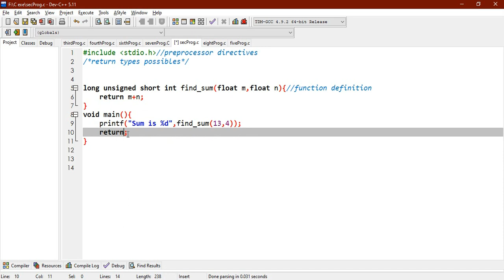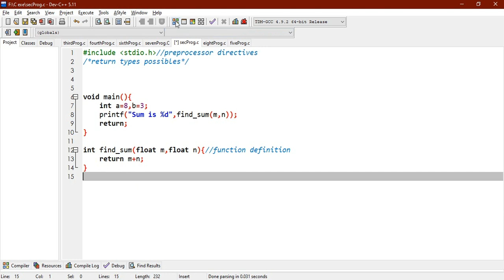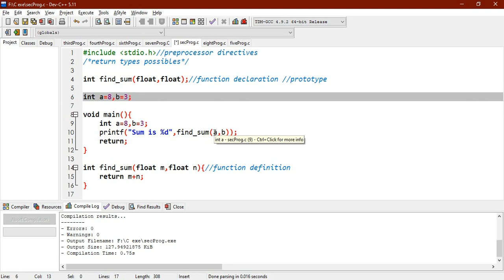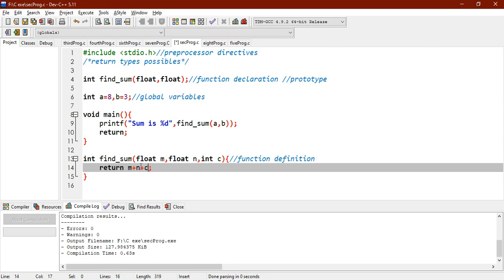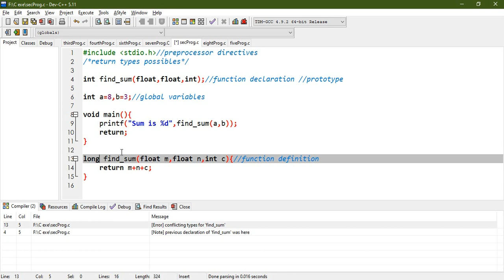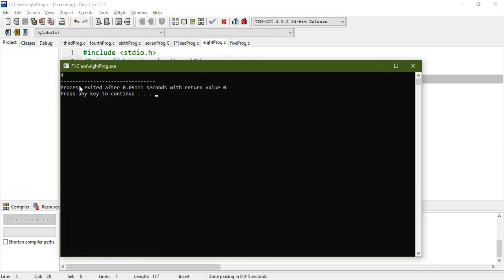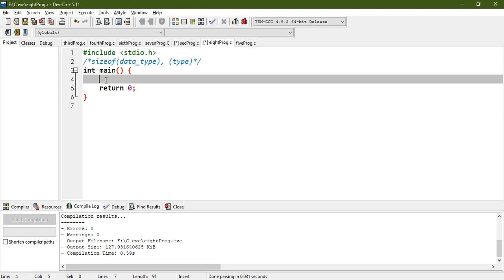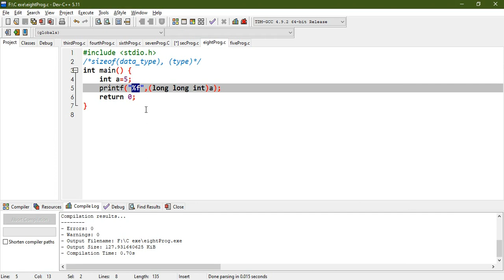C Programming - Terminologies used in C Language